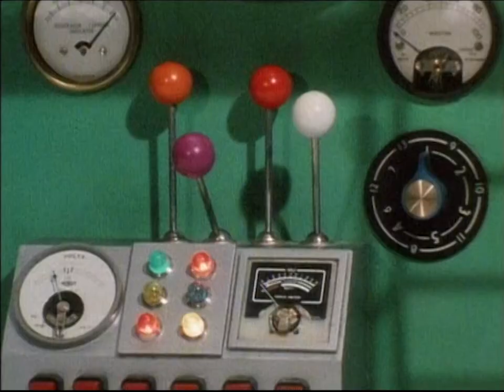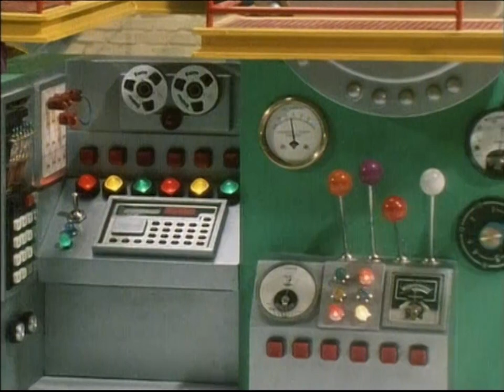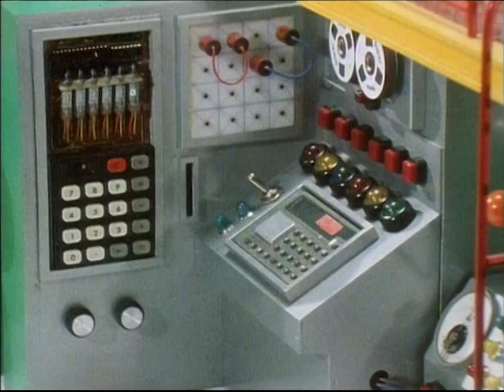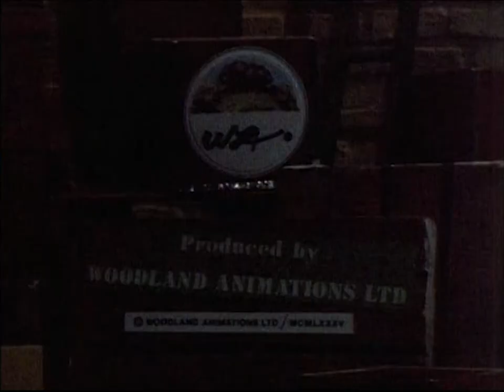Leksaksmaskinen Bertha - En ny medarbetare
Utdrag ur "Leksaksmaskinen Bertha 1"
Svenska röster:
Beatrice Järås
Staffan Hallerstam
Olav F Andersen